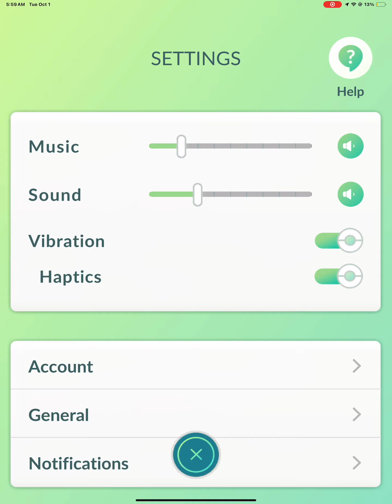Dynamic falinks vs my blastoise!!